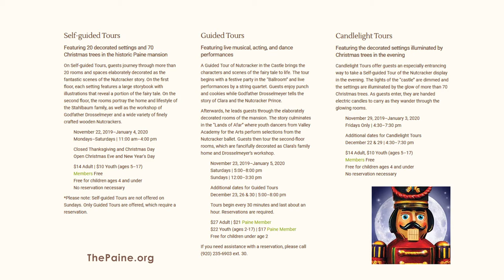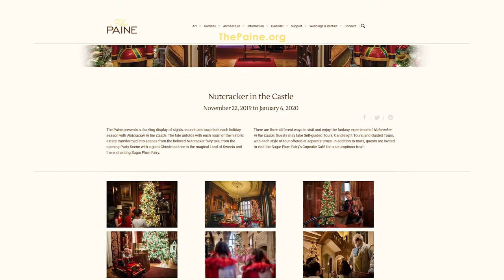Oshkosh Today: Nutcracker in the Castle at the Paine Art Center & Gardens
The Paine presents a dazzling display of sights, sounds and surprises each holiday season with Nutcracker in the Castle. The tale unfolds with each room of the historic estate transformed into scenes from the beloved Nutcracker fairy tale.